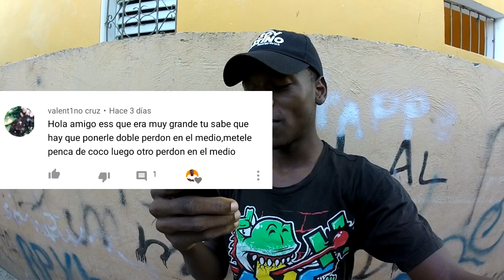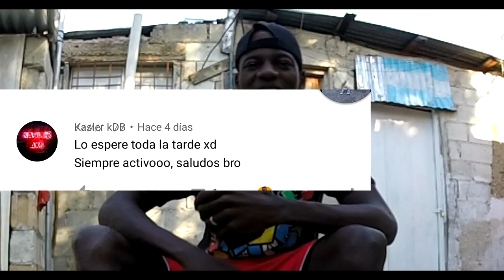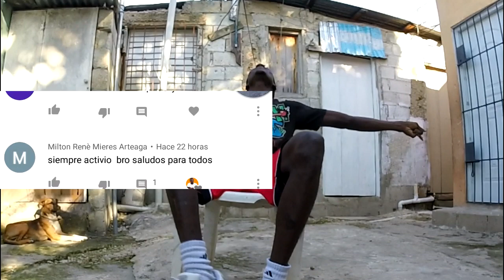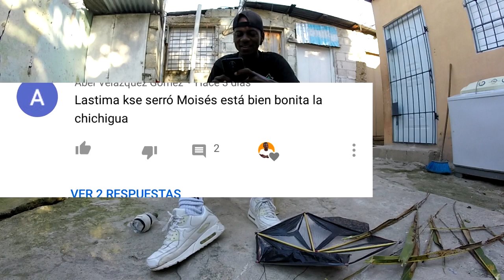LE PONGO PENCA AL DISEÑO DOBLE QUE MAS ME A GUSTADO-Moises Ledeus-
A si es le pongo penca al diseño que mas me a gustado gracias a los consejos de un suscriptoor, que me dijo repalala a si y si me funciono, espero que lo puedan hacer a Denle like y compartan con sus amigos!